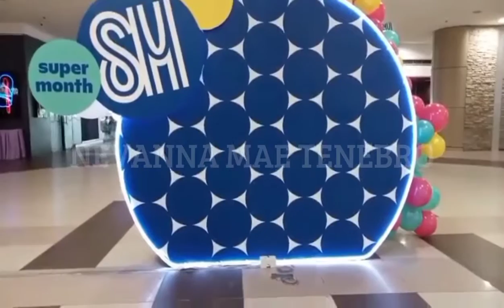Strolling in SM CEBU 🇵🇭 | A Quick Tour ni Nevanna sa Cebu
keep safe everyone at Mabuhay!🇵🇭😊